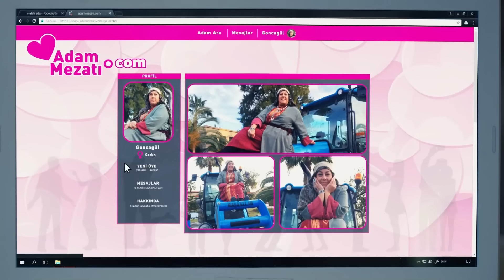Yere Bakan Yürek Yakan Ağa Olmanın Kuralları - Yeni Gelin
Hatunlar, Kalender Ağa'ya olan aşklarını ilan ediyor. KALENDER AĞA'NIN AŞIKLARI

Yapım: Süreç Film
Yönetmen: Ersoy Güler
Senaryo:  Ersoy Güler

Oyuncu Kadrosu:
Bella: Jessica May
Hazar: Tolga Mendi
Asiye: Yonca Şahinbaş
Kalender: Mustafa Avkıran
Kağan: Dağhan Külegeç
Möhteber: Sema Keçik